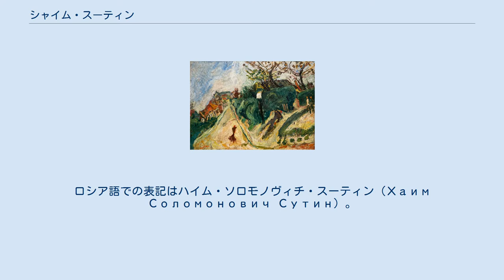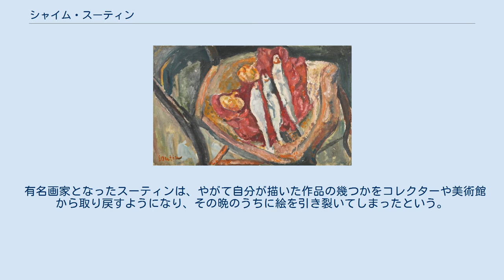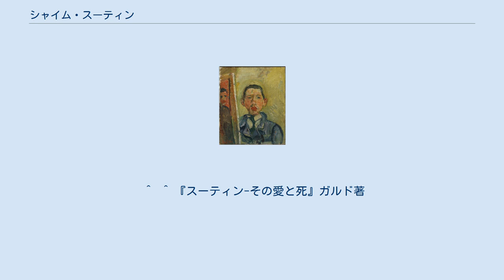シャイム・スーティン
シャイム・スーティン（Chaïm Soutine、Chaim Soutine、Haim Sutin（ハイム・スーチン）、Chaim Sutin（カイム・スーティン）とも、1893年1月13日 - 1943年8月9日）は、ロシア生まれのフランスの画家。
ロシア語での表記はハイム・ソロモノヴィチ・スーティン（Хаим Соломонович Сутин）。
 おもにパリで活動し、エコール・ド・パリの画家の一人に数えられる。
 スーティン自身が生前に出自を語らなかったことなどから、絵画を学んだリトアニアの出身と思われていたが、1893年、ロシア帝国（現ベラルーシミンスク州）のスミラヴィチでユダヤ人家庭の11人兄弟の10番目として生まれた。
父は修繕屋をしていたが、村ではもっとも貧しい一家だったという。
スーティンは体も弱く家の手伝いも出来ない為、兄弟たちから邪魔者扱いをされていた。
そのような中で絵画に興味を持つようになったが、貧困及び宗教的戒律を理由に絵を描くことを認められなかったことから故郷を去り、1910年から3年間、リトアニアのヴィリニュスにある美術学校で学ぶ。
 1913年、友人のピンクス・クレメーニュ、ミシェル・キコイーヌと共にパリに出たスーティンはしばらくエコール・デ・ボザールでフェルナン・コルモンのアトリエに通い、エミール・ベルナールに師事すると共に集合アトリエ「ラ・リューシュ（蜂の巣）」の仲間と交際するようになる。
そこではマルク・シャガール、フェルナン・レジェなどが集団生活をしていたが、特にアメデオ・モディリアーニは野生児も同然だったスーティンの面倒をよく見ており、彼によるスーティンの肖像画が3点残されている。
モディリアーニは、1枚も絵が売れず「汚し屋」と酷評されたスーティンを知り合いの画商の元に連れて行き、彼の絵の良さを説明して無理やり絵を買わせたという。
のちにフランス人のポール・ギヨーム、ポーランド人のレオポルド・ズボロフスキーなどスーティンの絵を扱う画商は現れたが、依然彼の絵はなかなか売れず生活は相変わらず貧しかった。
また、当時パリに在住していた藤田嗣治とも親交を持った。
 1920年にモディリアーニが亡くなったあたりからスーティンの作風に変調が生じる。
パリでの人間関係を避け、1919年から1922年にかけて滞在した南仏セレで描かれた一連の風景画は構図、タッチ共に激しく歪んでおり、精神的不安が反映されている。
 そうした中1923年1月1日、バーンズ・コレクションで名高いアメリカの大コレクター、アルバート・C・バーンズがギヨームの画廊を訪れ『ケーキ職人』（1919年）を見て感動、画廊に掛かっているスーティンの全作品を3,000ドルで買上げた。
バーンズは「スーティンはゴッホよりもはるかに重要な画家である」と絶賛した。
 アメリカで展示されたスーティンの作品は大きな衝撃を与え、フランス国内の評価も一気に上がった。
パリで最初の個展も開かれ、「巨匠」になったスーティンは絵が売れ出してからは豪邸に住み、運転手付きの生活を送ったという。
 だが晩年は再び貧困に陥り、1933年以降は殆ど創作しなくなった。
1940年にフランスにドイツが侵攻した後、ユダヤ人であるスーティンはゲシュタポから逃れる為、フランス中部の村々を転々とした。
その過酷な暮らしの中で持病の胃潰瘍を悪化させ、1943年に穿孔性潰瘍のためパリで手術を受けた直後に没した。
墓はパリのモンパルナス墓地の西北域にある。
 スーティンの作品は風景、人物、静物などさまざまな題材を描いたが、どの作品も激しくゆがめられた形態、荒々しく大胆なタッチ、幾重にも塗りこまれた不思議な色遣いが特徴である。
人物画では、コックやボーイなどの名もなき使用人たちの絵を好んで描いた。
また、静物画では動物の死骸を好んで描いた。
 成城大学文芸学部の千足伸行教授の話によれば、スーティンは「ユダヤ人ということも関係しているんだろうけども、屈折した思いを対象の中に反映させていく叫びの芸術であろう。自分の中に不安とか、自分は未完成であるとか、常に内面に抱えて描いていたのではないか。人物画では労働者階級への思い入れも見える。経済的条件が良くなっても、常にアウトサイダーであり続けた。不器用であるが、自分に忠実で信念を曲げない。そういう意味では最も純粋な画家といっていいだろ...